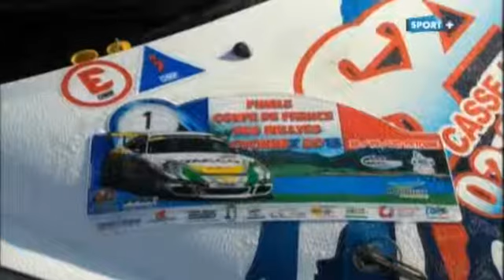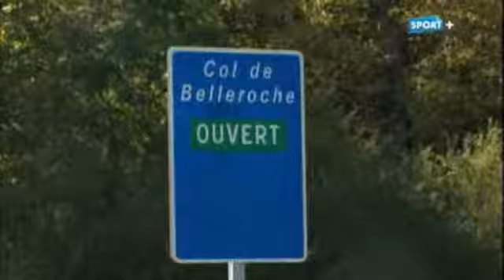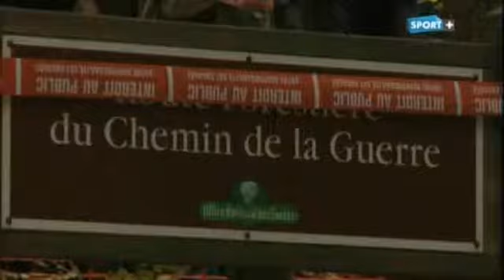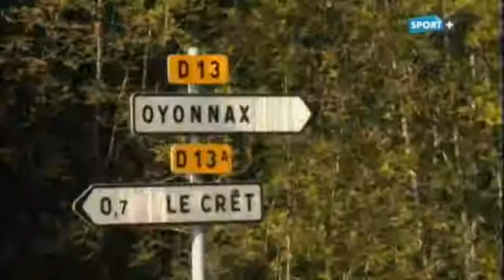Finale Coupe de France 2013 - Oyonnax - Sport +